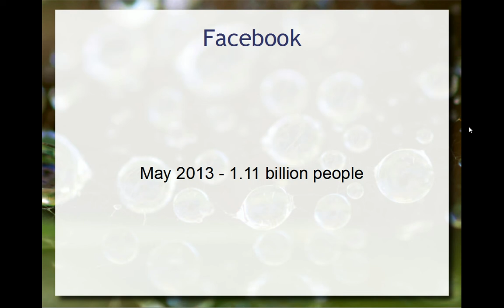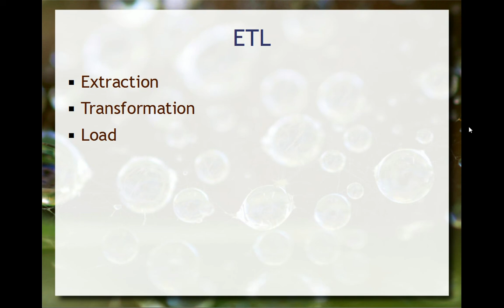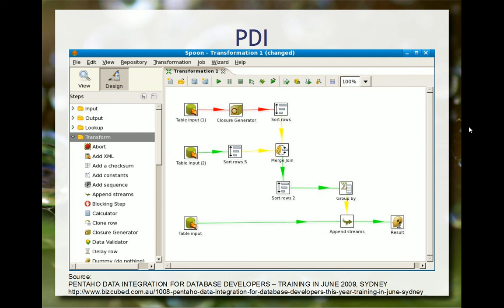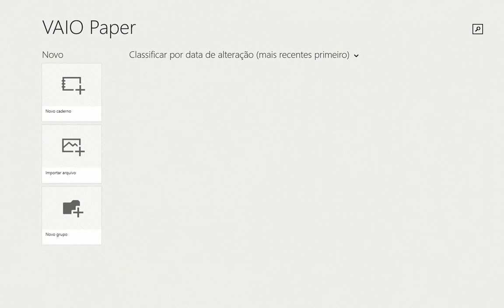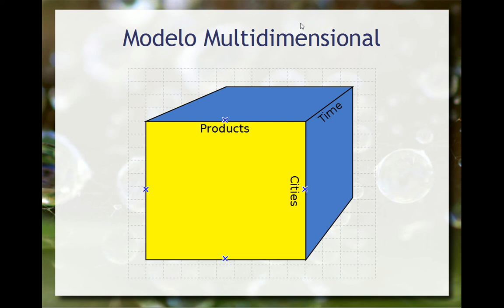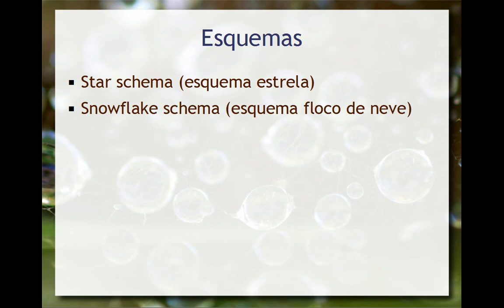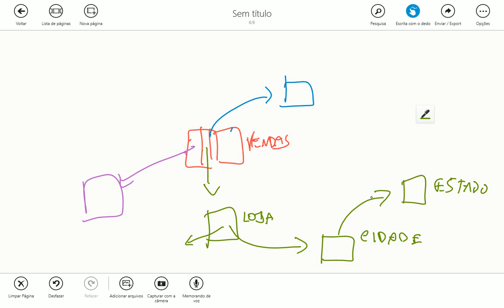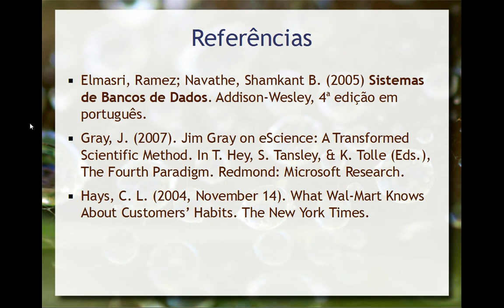Data Warehouse & OLAP e Pentaho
Fundamentos de data warehouse e OLAP, com exemplos no Pentaho.